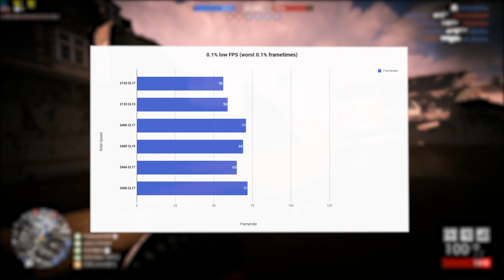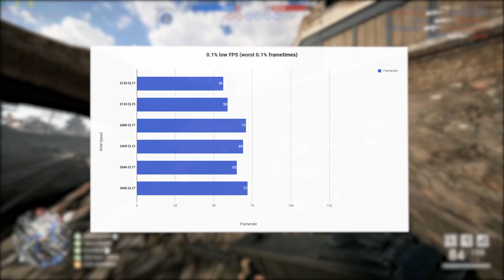DDR4 RAM benchmark in BF1 Multiplayer (2133 vs 3000 MHz, i7 7700k) with ENG subs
voice actor: olejek (not me!)

Memory timings:

CL15 mode:
CL 15
tRCD 15
tRP 15
tRAS 35

CL17 mode:
CL 17
tRCD 17
tRP 17
tRAS 39

PC specs:

7700k 4.5ghz
GTX 1060 6gb
Samsung M378A1K43CB2-CRC 2x8gb